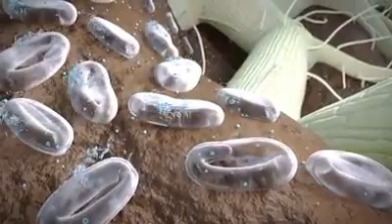Drip system's Benefits for Crops also at papaya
This video shares the drip irrigation system benefits for any crop specially for papaya we may get best fertilizer application and water management properly for each plant